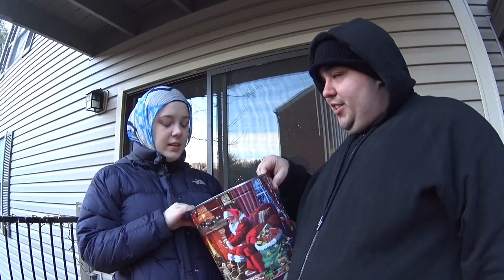PRIMEIRO BANHO DO ANO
Neste vídeo rolou a despedida dos enfeites de Natal e também o primeiro banho neste ano de 2017 do nosso amiguinho Barkley, e muito mais. Esperamos que gostem.